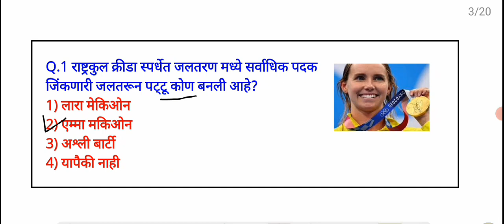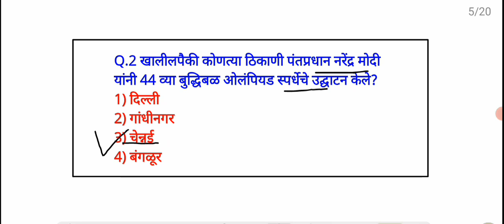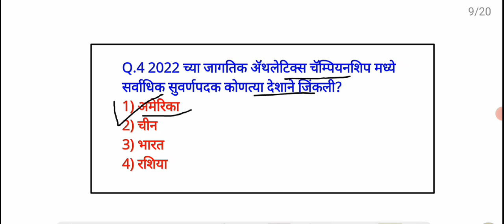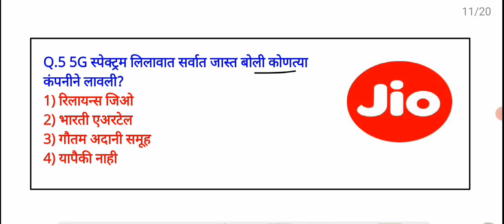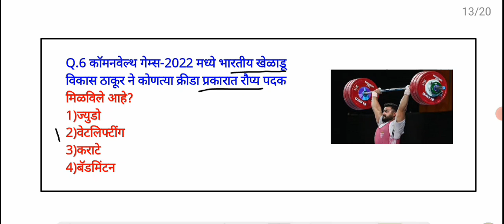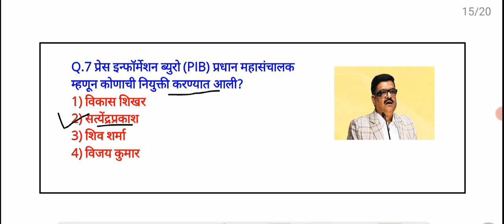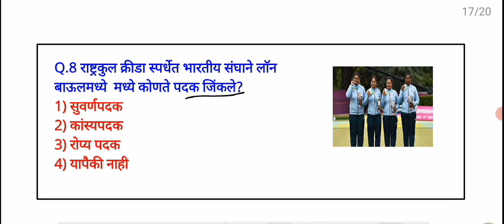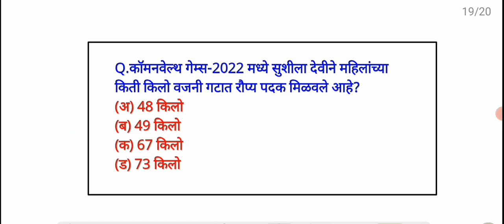04 August 2022 | Marathi Current Affairs | Today Current Affairs Marathi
04 August 2022 | Marathi Current Affairs | Current Affairs Marathi | Today Current Affairs Marathi..

Ghadamodi 2022
taffairsmarathi
Pdf link :-